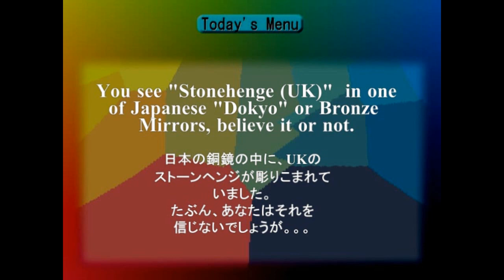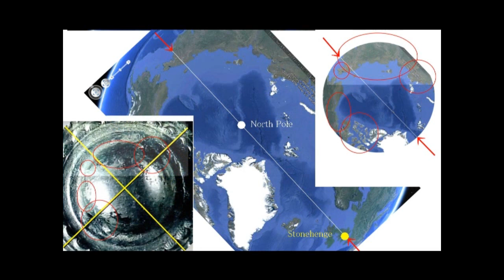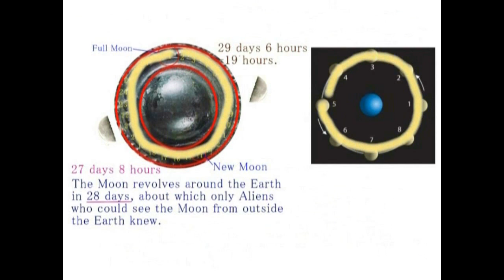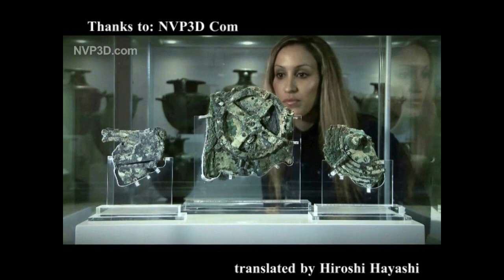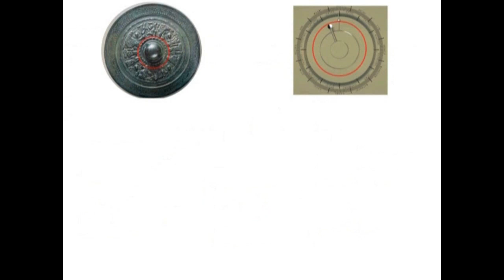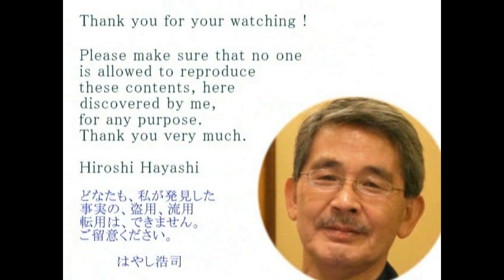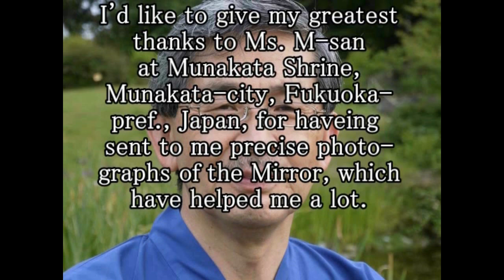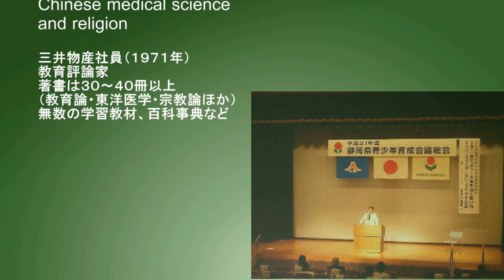2910【03再重】Stonehenge in Japanese Dokyo, Bronze Mirro日本の銅鏡の中にあったストーンヘンジby Hiroshi Hayashi, Japan